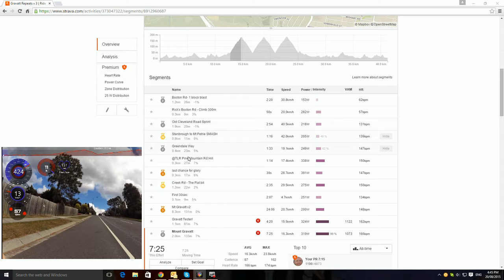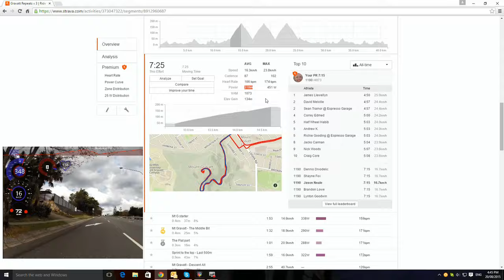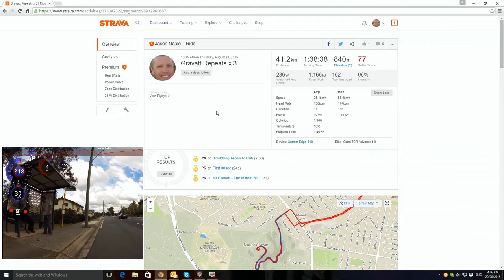(Vlog # 8) Increasing FTP For Cycling (Functional Threshold Power)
This is my 8th and final video of how to increase your FTP or functional threshold power for cycling.
In this video i did 3 repeats of a local hill climb for my efforts.
I'll do my FTP test next week on the indoor trainer, i think you get a better idea of your FTP using a trainer rather than going out on the bike because there is no change in the environment, so it stays the same for the entire effort.
The best way to get stronger on the bike is just get out there and do the hard yards but once every 6-8 weeks you should do an FTP test to see how your progress is going.

You should consult your Doctor before doing any strenuous exercise or workout, if you have any dizziness or pain you should stop immediately, you do this workout at your own risk. Please be reminded i am not a personal trainer this is just my workout routine you should consult a personal trainer to obtain a proper workout for what you want to achieve.